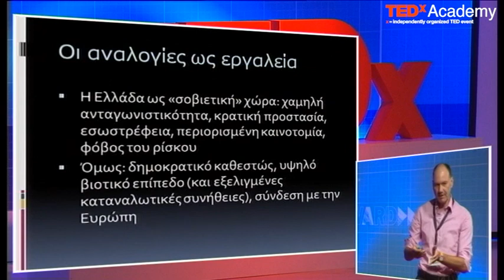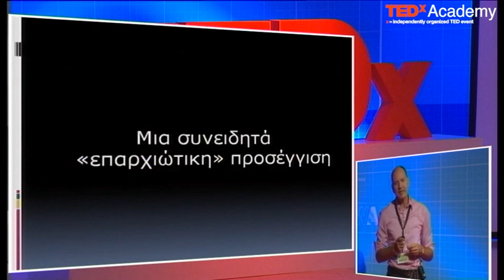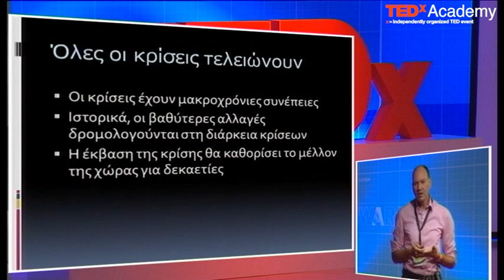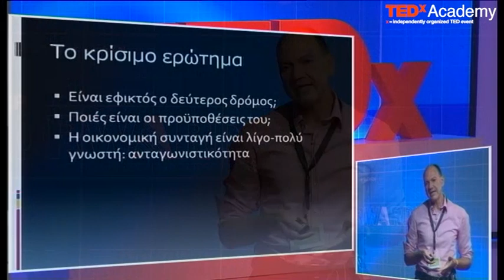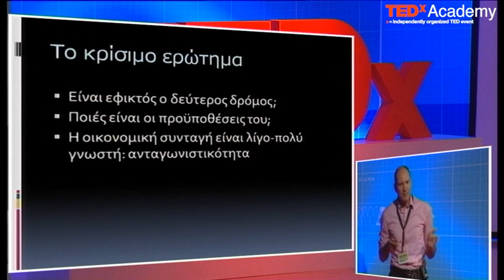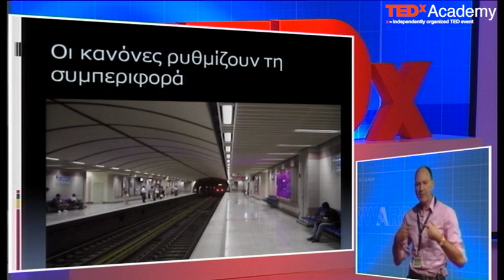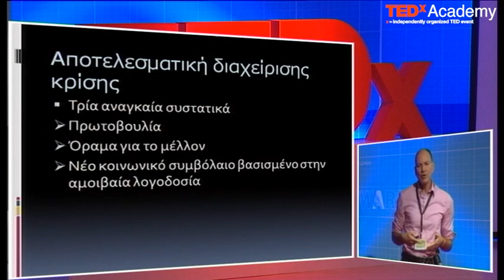TEDxAcademy - Stathis Kalyvas - Greek Perestroika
Stathis Kalyvas is a political scientist specializing in the study of party politics and global conflict; he is a regular commentator on Greek politics and society.

Stathis Kalyvas is Arnold Wolfers Professor of Political Science at Yale University, where he directs the Program on Order, Conflict, and Violence. He has taught and lectured at several US and European universities, is a fellow of the American Academy of Arts and Sciences, and has published award-winning research. He comments on Greek politics and society through his regular column in the Sunday edition of Kathimerini.